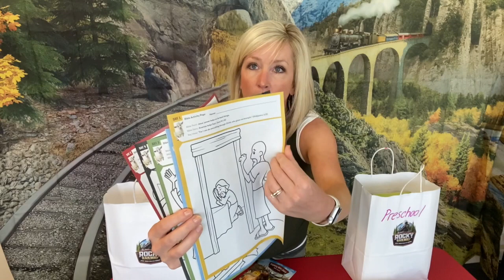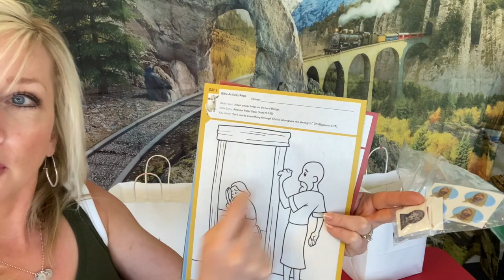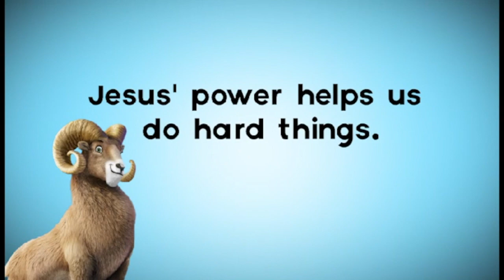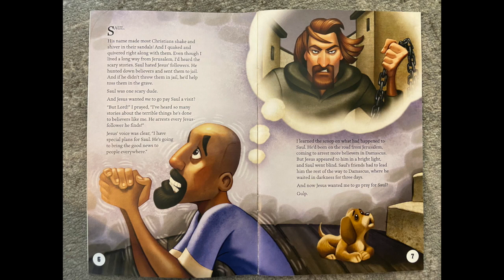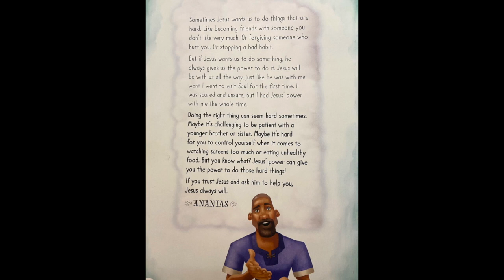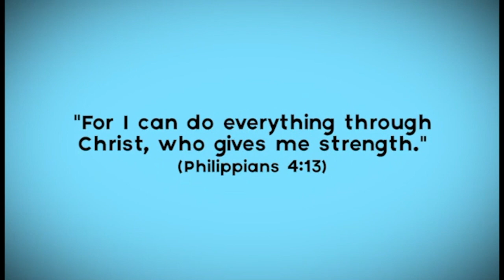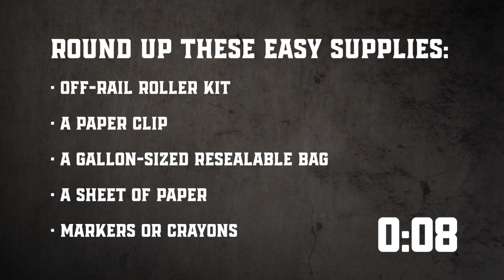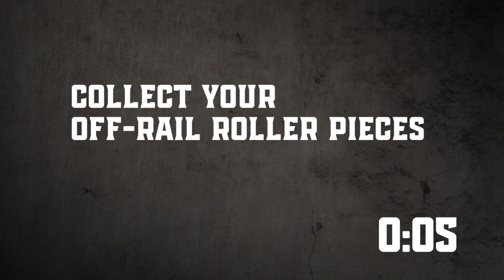VBS Day 1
This video is about VBS Day 1